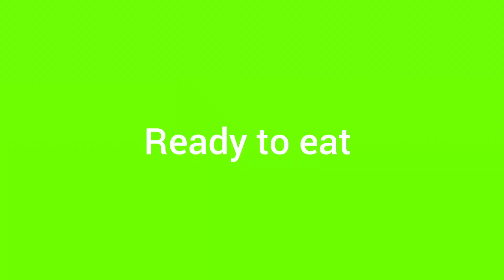Tasty winter special food; easy & quick recipe fried peas// matar ki sabji full recipe video